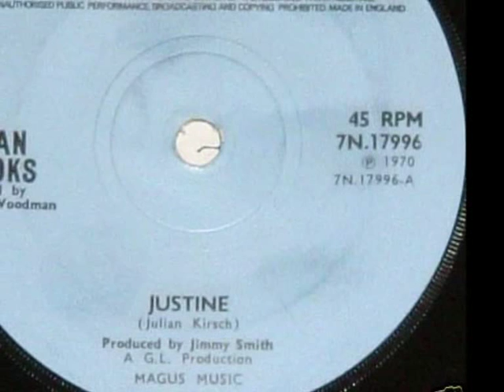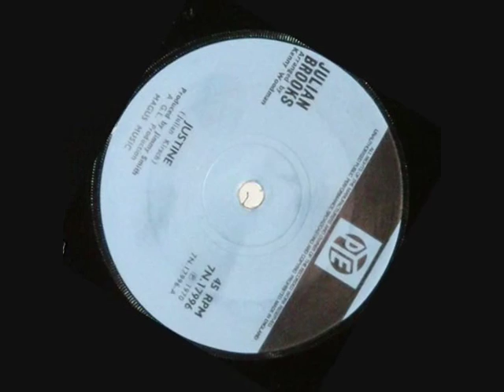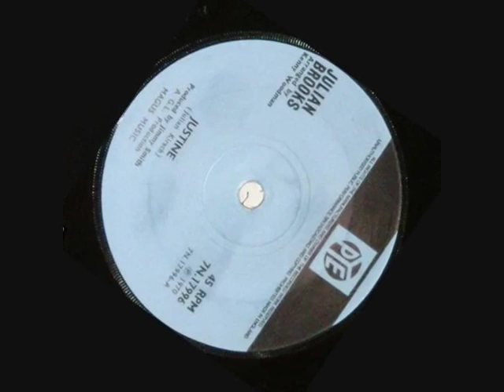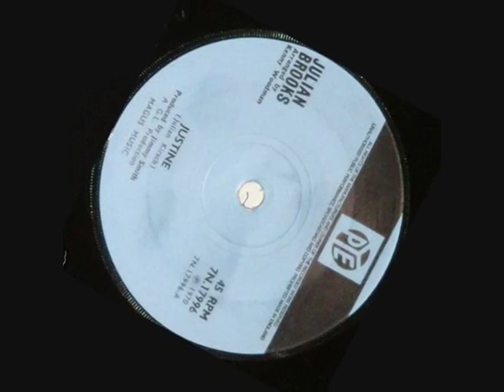Julian Brooks - Justine (1970)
More 60s gems on my Facebook group: 'I Like Pop Sike'...